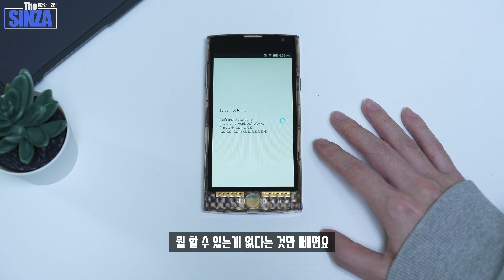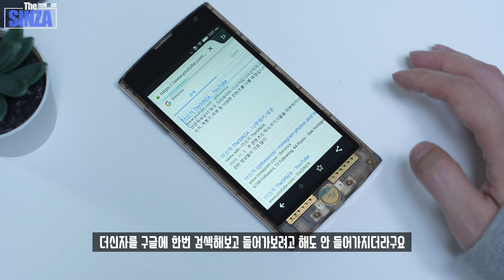이거 아시는분? LG 어디까지 내다봤습니까..LG가 만든 투명 스마트폰 Fx0. 투명템 4탄!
이거 뭔지 아시는 분?
2014년에 나온 LG전자의 Fx0를 가져와봤습니다
투명템 4탄!

▶ 갤럭시 버즈2 프로+몬스터볼 구독자 이벤트 링크

0:00   Fx0
0:40   언박싱
1:23   디자인 및 사용
3:26   End